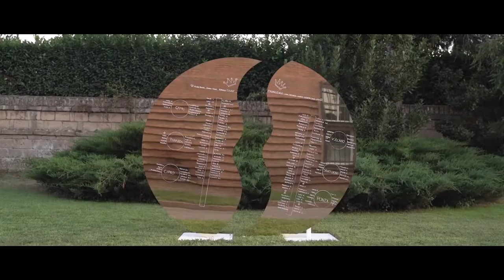Francesco e Giusi SHORT MINA 2